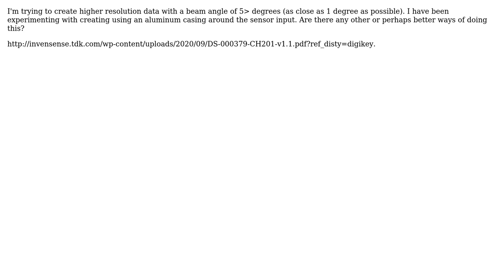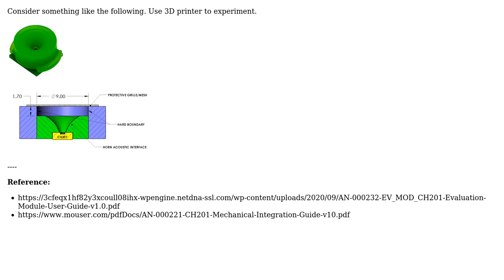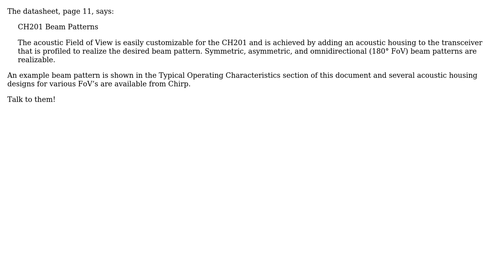Engineering: How can one make the beam angle smaller on an ultrasonic sensor? (2 Solutions!!)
Engineering: How can one make the beam angle smaller on an ultrasonic sensor?

With thanks & praise to God, and with thanks to the many people who have made this project possible! | Content (except music & images) licensed under CC BY-SA | Music | Images & others | With thanks to user Transistor user Mahendra Gunawardena user Emmet H and the Stack Exchange Network Trademarks are property of their respective owners. You are responsible for your own actions.